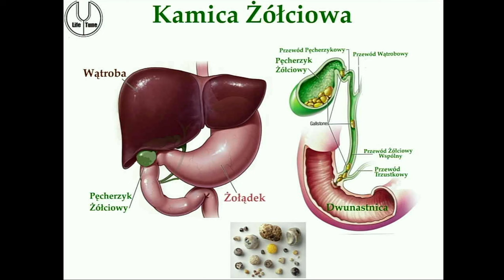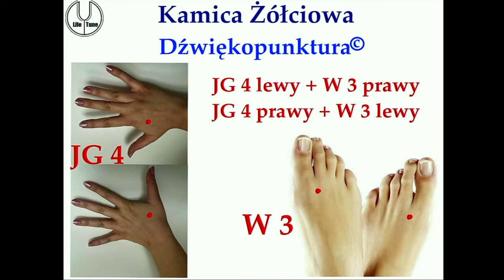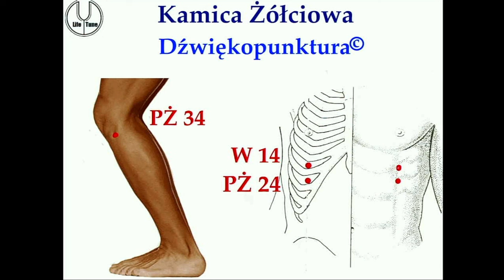Atak kolki żółciowej-co robić?